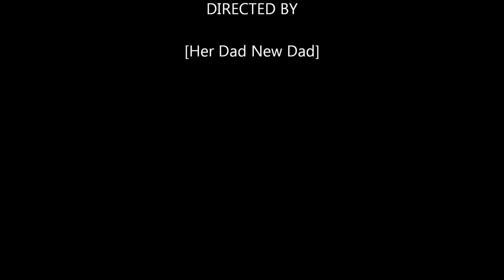Suzie Q Home Video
Home video of our newly adopted Golden Retriever mix who was rescued as a stray on the streets of Kentucky. We adopted her from a great place in Hopkinton, MA. - Baypath Humane Society The sound track belongs to Credence Clearwater Revival